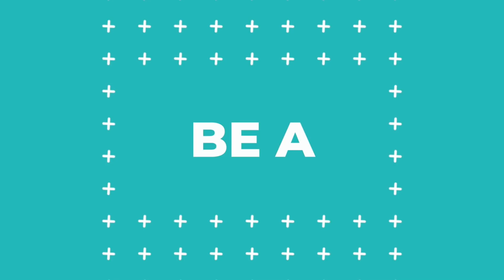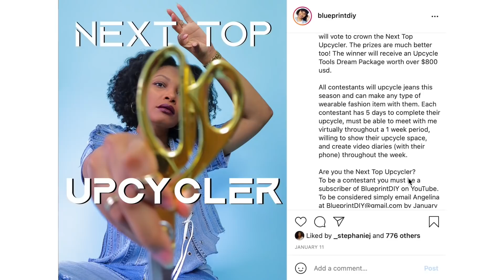#7 She Used One Pair of Skinny Jeans | Next Top Upcycler competition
With one pair of beloved skinny jeans and some creativity, you can upcycle a one of a kind asymmetrical denim jacket.  Today's contestant, Gena is a widow, woman welder, and warrior!

Follow Gena on Instagram: @gculle